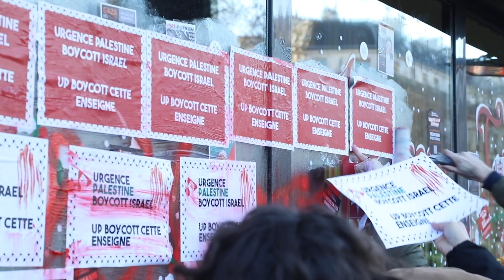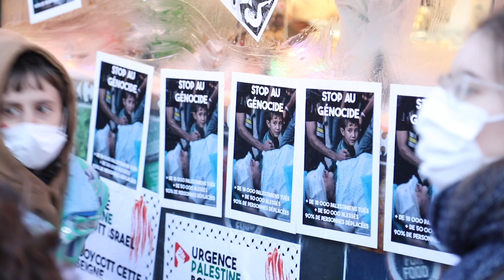Boicot en Francia como rechazo a las acciones bélicas en Medio Oriente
Los ataques hacia la Franja de Gaza también han tenido impacto social en varios lugares, como en Francia donde se impulsa una campaña de boicot contra Israel, acompañada de una indignación de los grupos pro palestinos.